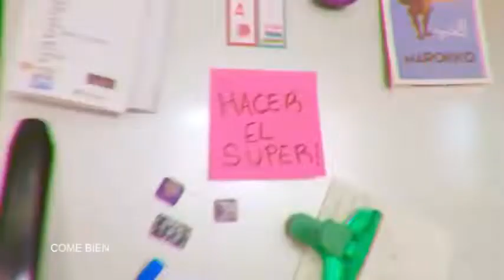Tostitos Siempre Hay Qué Ponerle A Tus Tostitos (2022)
Siempre encuaentras que ponerle a tus tostitos.

FACEBOOK: Comerciales En Tiempo Mexico